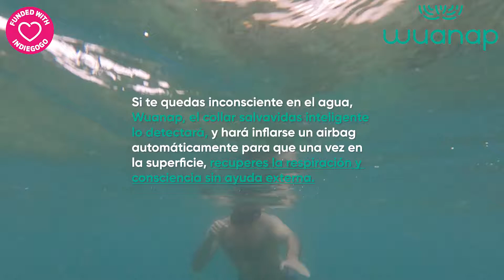Wuanap Pro - Caso de inconsciencia y ataque de epilepsia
En este vídeo se muestra como Wuanap, el collar salvavidas inteligente, detecta que el usuario se ha quedado inconsciente como primer caso, y también como detecta que tiene un ataque de epilepsia.

Wuanap se puede adquirir en la web de y en la campaña en la plataforma de Indiegogo en este enlace